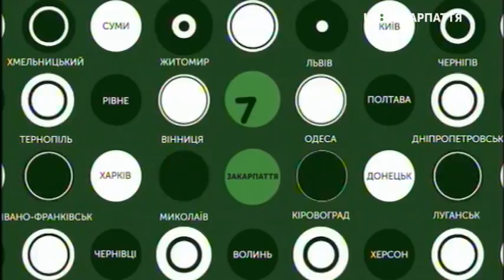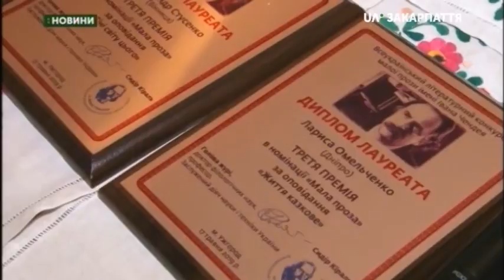17.05.2019. Новини. 19:00